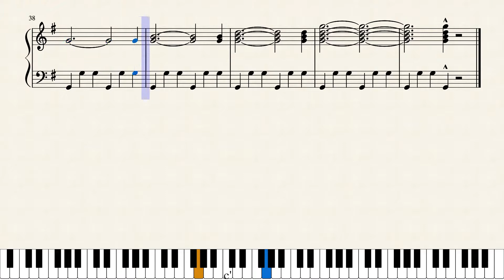Springtime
A song I wrote with Musescore in 2019